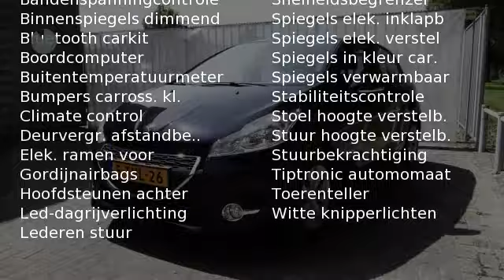Peugeot 208 Envy 1.2 VTI 82 pk. 5-D. 2-TR Automaat